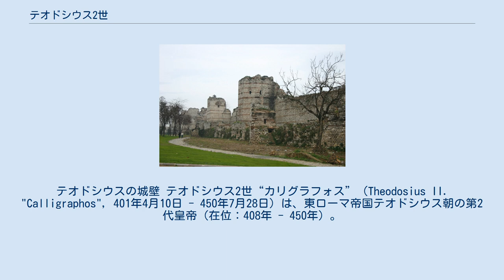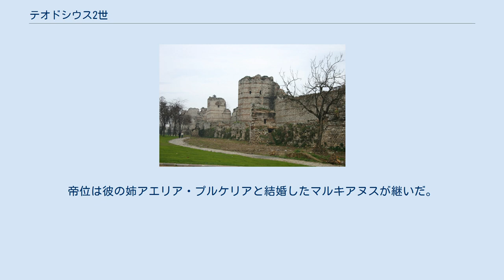テオドシウス2世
テオドシウスの城壁 テオドシウス2世“カリグラフォス”（Theodosius II. "Calligraphos", 401年4月10日 - 450年7月28日）は、東ローマ帝国テオドシウス朝の第2代皇帝（在位：408年 - 450年）。
初代皇帝アルカディウスと皇后アエリア・エウドクシアの子。
“カリグラフォス”は「能書家」の意味。
 父を補佐する副帝を、402年から408年までの6年間務めた。
408年、父アルカディウスの死により正帝に即位する。
 テオドシウス2世は「能書家」というあだ名の通り書に優れていた教養人でもあり、神学や学問の方面に熱中して政治を顧みなかった。
政治は重臣が行ない、その在位中に「テオドシウスの城壁」と呼ばれる難攻不落の大城壁建造による首都コンスタンティノポリスの防衛強化や『テオドシウス法典』の整備など、東ローマ帝国の基礎が作られたのである。
 421年、サーサーン朝との間にローマ・サーサーン戦争 (421年-422年)が勃発。
 テオドシウス2世の治世にはフン族のアッティラに度々侵入されていたが、サーサーン朝も425年からエフタルの侵入に悩まされていた。
この戦争は1年で終結し、平和条約により「戦前の状態」に回復された。
 その後勃発した東ローマ・サーサーン戦争 (440年)をヴァンダル族の侵入により速やかに終結させた後、テオドシウス2世は、サーサーン朝のヤズデギルド2世と441年に相互不可侵を結んだ。
 だが450年、テオドシウス2世は乗馬中の事故で急死。
帝位は彼の姉アエリア・プルケリアと結婚したマルキアヌスが継いだ。